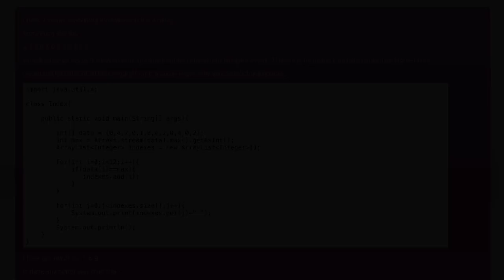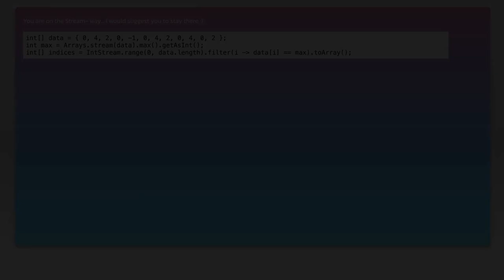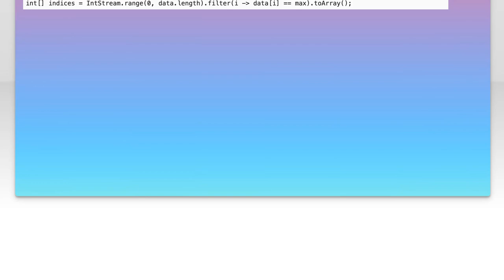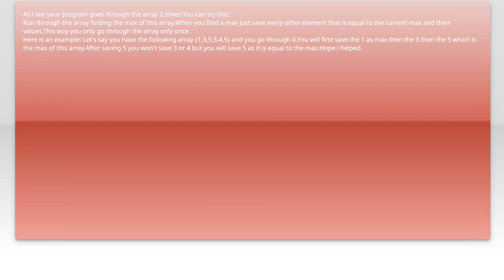How to Find Indexes of Maximum Values in an Array: A Step-by-Step Guide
In this video, we will explore a fundamental concept in programming: finding the indexes of maximum values in an array. Whether you're a beginner looking to enhance your coding skills or an experienced developer seeking to refine your techniques, this step-by-step guide will walk you through the process. Join us as we break down the logic, algorithms, and practical examples to help you master this essential task!

Today's Topic: How to Find Indexes of Maximum Values in an Array: A Step-by-Step Guide

Related to: indexesofmaximumvalues, findmaximumvalues, arraymaximumvalues, step-by-stepguide, arraymanipulation, programmingtutorial, codingtips, datastructures, algorithmtutorial, maximumvalueindex, arrayindexing, pythonprogramming, javaprogramming, c++programming, dataanalysis, softwaredevelopment, codingtechniques, problem-solving,